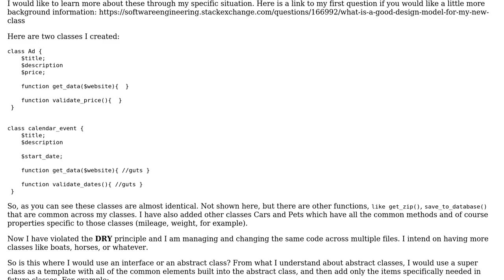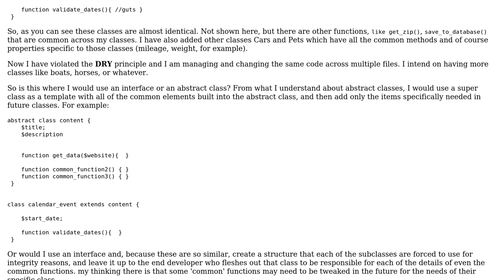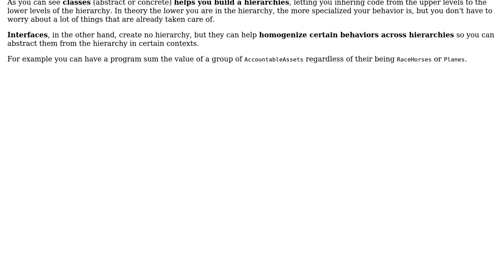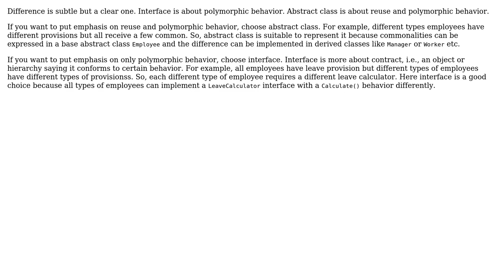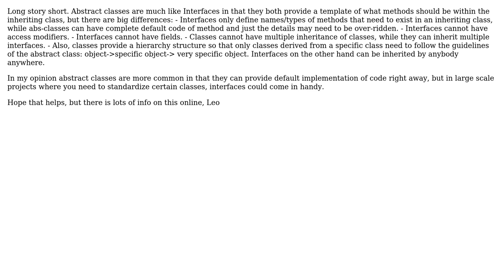What are the differences between abstract classes, interfaces, and when to use them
Software Engineering: What are the differences between abstract classes, interfaces, and when to use them

With thanks & praise to God, and with thanks to the many people who have made this project possible! | Content (except music & images) licensed under CC BY-SA | Music | Images & others | With thanks to user user66662 user Tulains Cordova user theD user RealityDysfunction user Dante user Ben and the Stack Exchange Network Trademarks are property of their respective owners. You are responsible for your own actions.